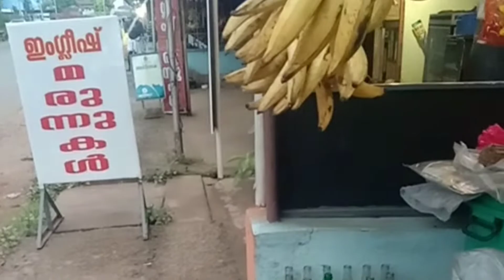Weight gain in tamil | "DAY 9❤️" 90 days of weight gain series | Foods for weight gain.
❤️Hai cutie's Welcome To "ShaluPrasanth" channel.

❤️My channel is all about women care, giving information like your family members.

Weight gain series of 90 days gives an idea about how you can increase your weight naturally & home made foods no packed foods are included in this video & it is not professional advice we are not certified 🙏.